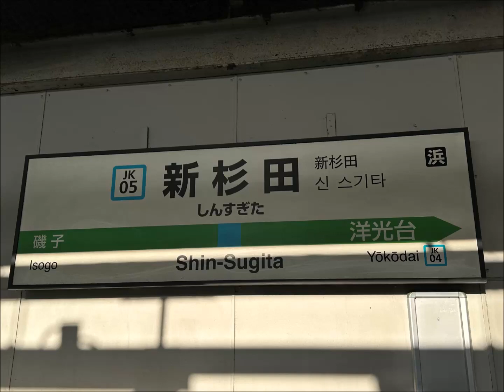【駅放送】新杉田駅1番線発車メロディー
2023年3月3日(金)収録。
JR東日本根岸線新杉田駅1番線(洋光台・大船方面)の発車メロディーです。曲は「JR-SH3」です。日中時間帯は余韻切りが多いみたいです。シーサイドライン乗換駅のため、朝夕は乗り降りが多く、鳴りやすいかもしれません。
出張に行った際に録りました。高崎線北本駅以外で、「JR-SH3」を収録したのは初めてです。

収録列車：新杉田16:02発各駅停車大船行き(E233系1000番台10両)